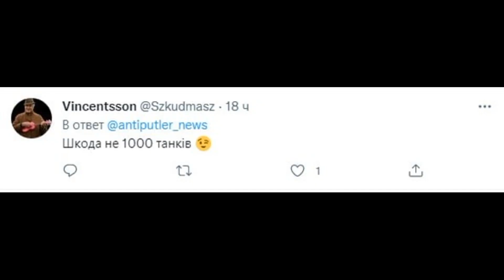Yet another Ukraine fake - Düsseldorf subway trains were "painted" to support Ukraine. That's FAKE.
The purpose of our chanel is to show you some fakes made by our mass media. Don`t let politicians and journalists manipulate your mind! The Russia-Ukraine War is terrible, and the first victim of this war is truth.